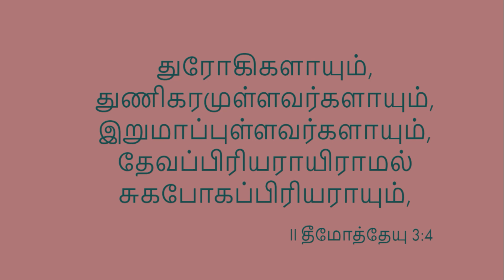Open my mouth with a Parable!!!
Traitors, heady, highminded, lovers of pleasures more than lovers of God;

துரோகிகளாயும், துணிகரமுள்ளவர்களாயும், இறுமாப்புள்ளவர்களாயும், தேவப்பிரியராயிராமல் சுகபோகப்பிரியராயும்,
II தீமோத்தேயு 3:4

Having a form of godliness, but denying the power thereof: from such turn away.

தேவபக்தியின் வேஷத்தைத் தரித்து அதின் பெலனை மறுதலிக்கிறவர்களாயும் இருப்பார்கள்; இப்படிப்பட்டவர்களை நீ விட்டு விலகு.
II தீமோத்தேயு 3:5